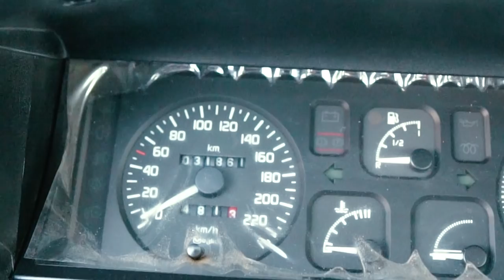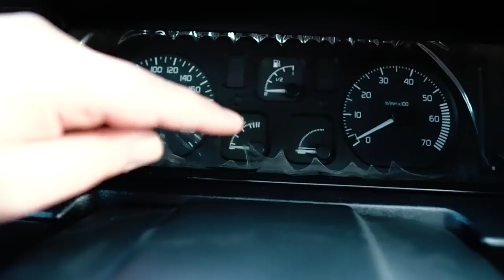70.000TL 1995 MODEL Europa 31.000 km Reno 19 ALDIK. I Aslanoğlu Haydar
Merhaba arkadaşlar bugün sizler için70.000TL 1995 MODEL Europa 31.000 km Reno 19 ALDIK ve bu anları sizler için paylaştık umarım beğenmiş sinizdir . ...

DEVAMI GELSİN DİYENLER YORUMDA BELİRTİRSE SEVİNİRİMM...

Bize ulaşmak isterseniz :

İnstagram Hesaplarımız : ))
Hesaplardan ulaşabilirsiniz.

SİZDEN RİCAM ))
Eğer videoyu beğendiyseniz ''BEĞEN'' Butonuna basmayı ve
BİZE desteklemek için kanalımıza ''ABONE'' Olmayı Unutmayın !

İYİ SEYİRLER..